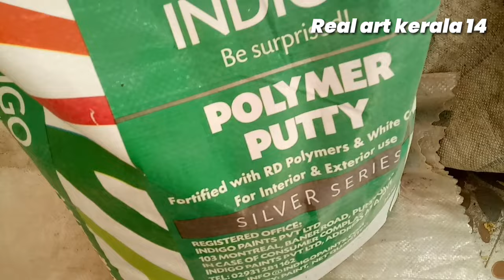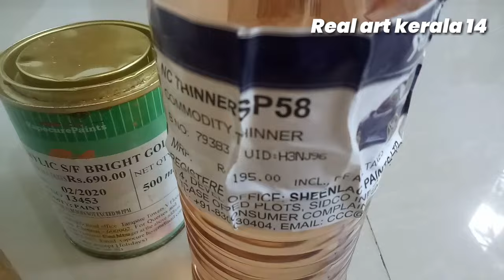New trending multi colour effect texture design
New model texture design, very beautiful
 work.
Any doubt you call me or write the comment box.